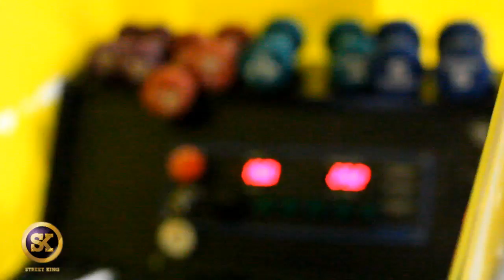Patriots DB "Marquice Cole" "Street King Promo Commercial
Marquice Cole DB for New England Patriots teams up with Street King Energy for a promo commercial to show how he directs his energy.